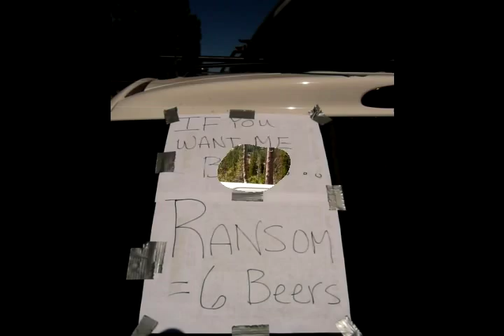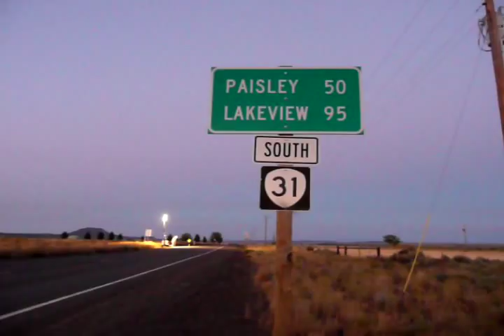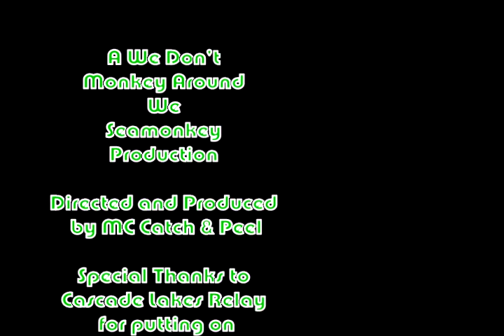Cascade Lakes Relay - with new seamonkey intro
A remix of the Classic SeaMonkey Movie.